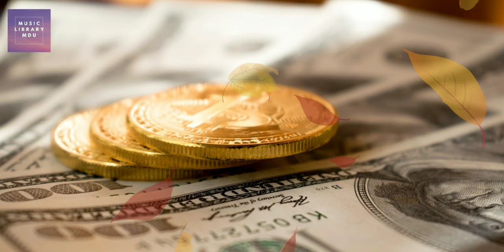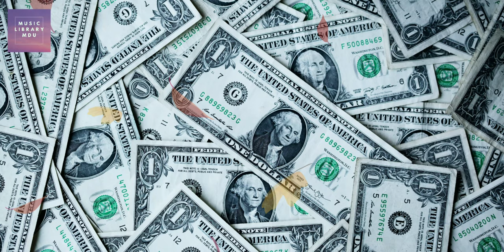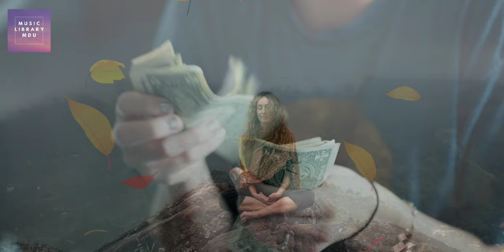Relaxing Music - MUSIC LIBRARY MDU - Royalty Free Background Music for Content Creators. Meditation.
Download FREE BACKGROUND MUSIC, ROYALTY FREE MUSIC, NO COPYRIGHT MUSIC VLOG MUSIC and SAFE MUSIC from MUSIC LIBRARY MDU for content creators.

Music for Meditation, Music for Relaxation, Music for Manifestation.